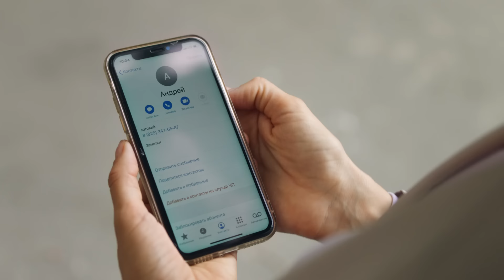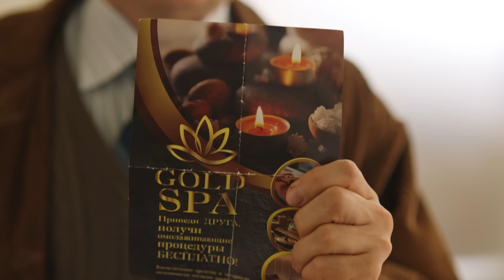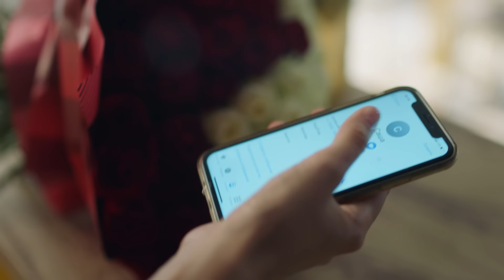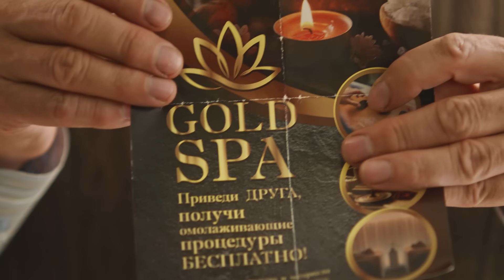ИП Пирогова - 3 сезон, серия 5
5 серия. Вера готовится удивить Андрея, а Валентин — свою любимую. Чей сюрприз окажется удачнее?